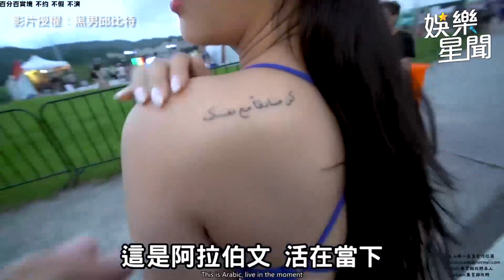JKF女郎初見面被摸臀「試車」！遭公主抱洩雙峰：喜歡小的｜娛樂星世界X@blackmancupid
影片授權：黑男邱比特